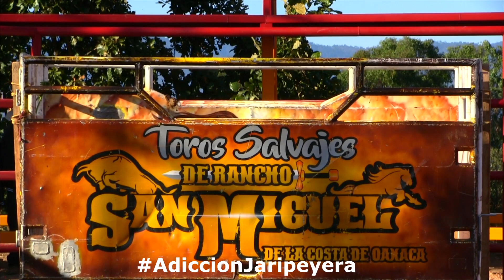LLEGO CON TODA LA ARTILLERIA /// LOS ANGELES DEL INFIERNO ENFRENTANDO A RANCHO SAN MIGUEL